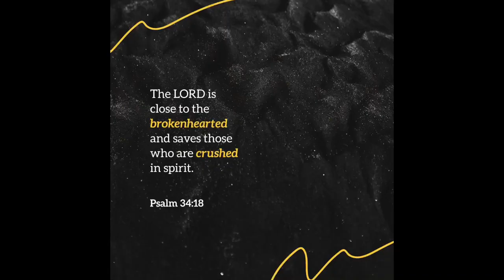THP: 1) Dear Dad... (story time)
Hi! It’s your girl, The Evelyn Chanel. On my channel, you will find vlogs, storytimes, and life lessons.